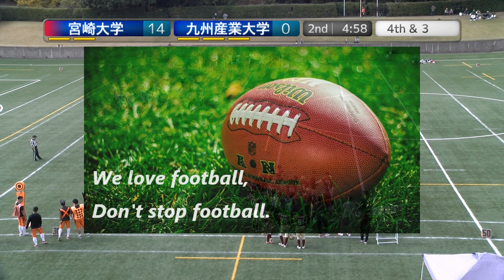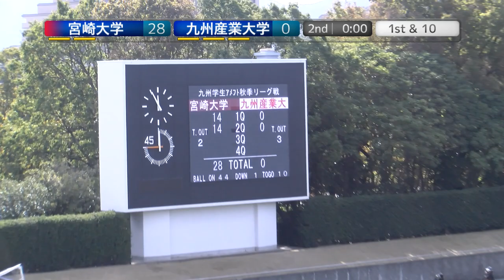20221105【2Q】宮崎大学BACCHUS×九州産業大学RED FREE BIRDS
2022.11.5(Sat) 九州学生アメリカンフットボール(Div2) at 春日公園球技場
宮崎大学BACCHUS×九州産業大学RED FREE BIRDS【2Q】

【九州学生アメリカンフットボールDiv2 加盟校】
琉球大学STINGRAYS
宮崎大学BACCHUS
九州産業大学RED FREE BIRDS
熊本大学OUTLAWS
長崎県立大学MARINES
長崎大学BLUE IMPULSE

2022シーズンは、NFA日本社会人アメリカンフットボール協会承認の下、全X3westチームの協賛支援企画をたてて頂き、X3westの試合撮影、Youtube配信をさせて頂いています。